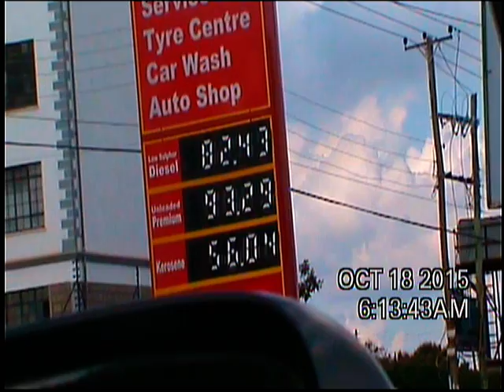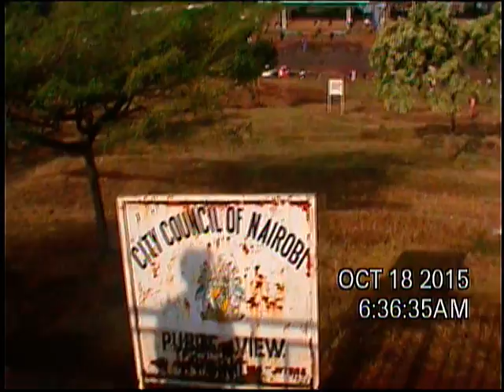2015, 10-11 to 10-22 Ethiopia,Kanya,Tanzania,Nigeria DVD 5